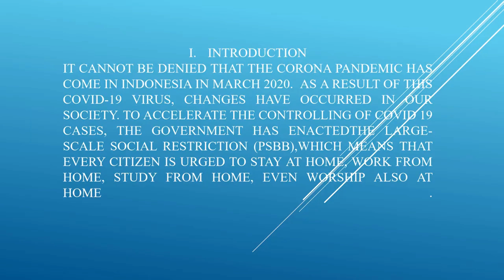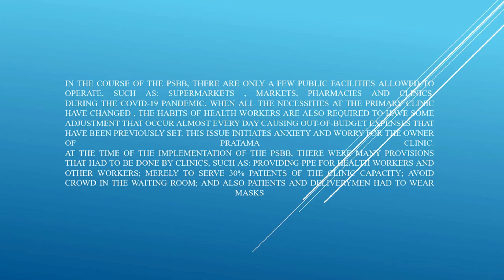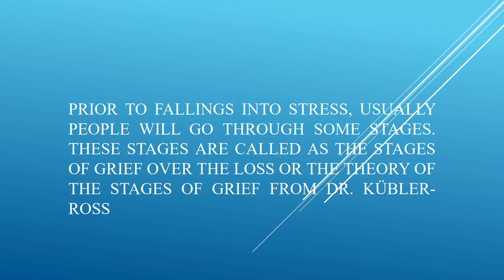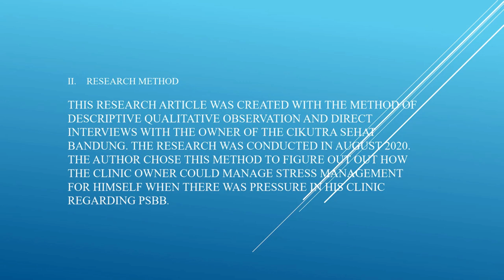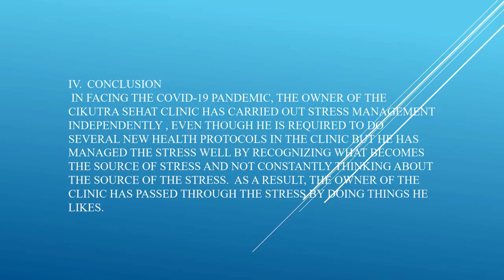SoRes LPPM Unisba 2020 - dr. Caroline Halim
Name: dr. Caroline Halim
Field: Social and Humanities Research Symposium (SoRes)
Research Title: Stress Management for the Owner of Private Health Care in Bandung during PSBB (Field Study in Cikutra Sehat Pratama Clinic)
Institution: Universitas Islam Bandung
Keywords: Stress Management, Pembatasan Sosial Berskala Besar (PSBB)